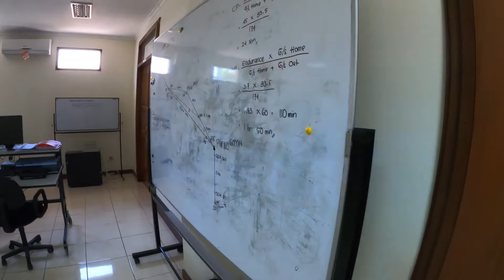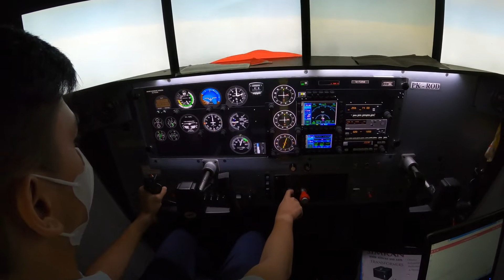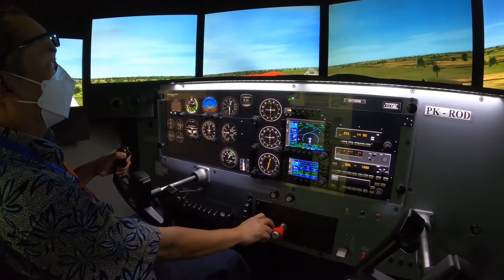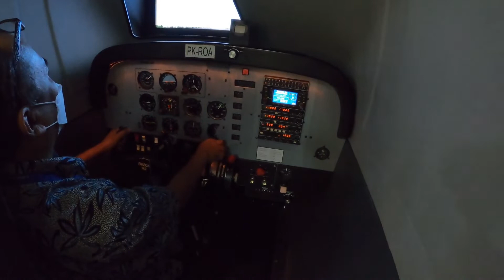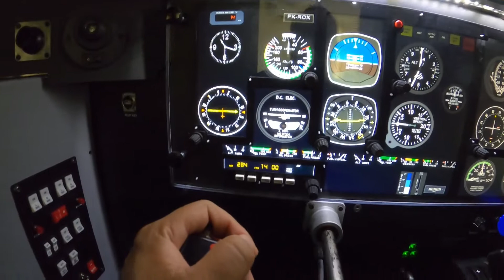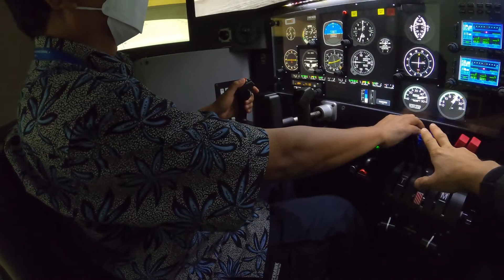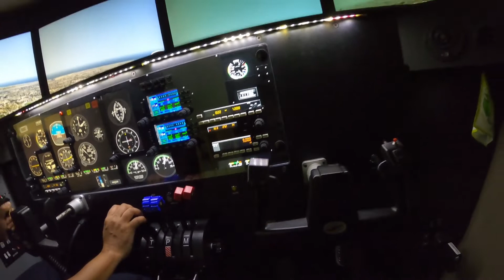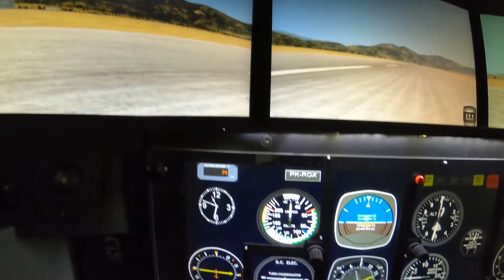MENCOBA TERBANG DENGAN SEMUA SIMULATOR YANG ADA DI BIFA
Total ada 4 simulator di BIFA terdiri dari 2 Redbird MCX cessna 172, 1 Frasca 142 cessna 172 dan 1 Redbird mcx piper PA-44 Seminole. Dengan ijin kepala sekolah BIFA Captain Tengku Yuri Fahrizal dan ditemani oleh Deputy Chief Ground Captain Krishna Sulaeman saya mendapatkan kesempatan untuk mencoba semua fasilitas simulator tersebut. Mantab kan fasilitas training yang ada di Bifa untuk para siswa ... Keren